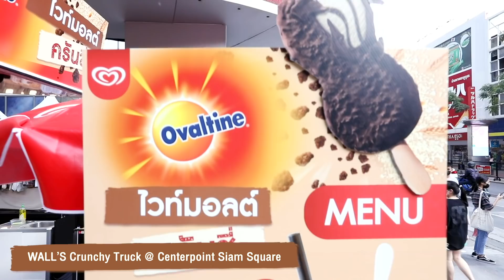Wall’s Crunchy Truck บุกเสิร์ฟเมนูสุดปัง ทุกย่านดังทั่วกรุง | Wall's Ovaltine White Malt Crunchy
Wall’s Crunchy Truck บุกทุกย่านดังทั่วกรุงเทพ ... ตระเวนเสิร์ฟความอร่อยรูปแบบใหม่ ด้วยเมนูฟิวชั่นสุดปัง! จากไอศกรีม Wall's Ovaltine White Malt Crunchy  ที่ครีเอทโดยเชฟแก้ว นักครีเอทเมนูชื่อดัง ... งานนี้ได้ทั้งแชะรูปเมนูเก๋ๆ ได้ทั้งความอร่อยกลมกล่อมครันชี่ลงตัวของไอศกรีมกันอีกด้วย